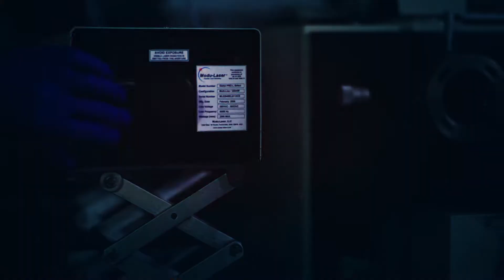Forward in Faith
With your faithful support, we will continue in our commitment to transform the lives of our students and help develop them to be wise, honorable, and cultivated citizens. Join us as we shape the history of Concordia University Irvine and move Forward in Faith.